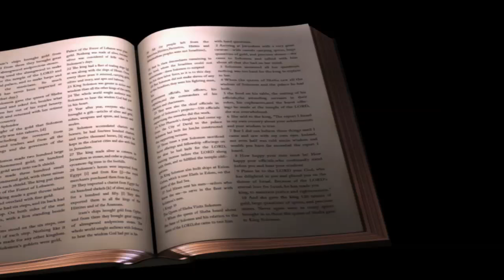A Hixson Gathering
This video features Bible in the Schools.